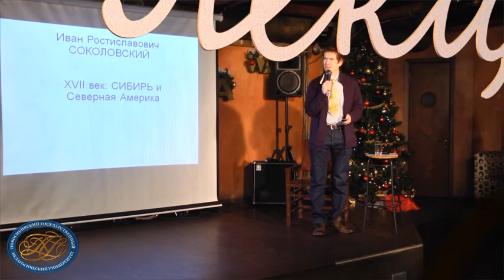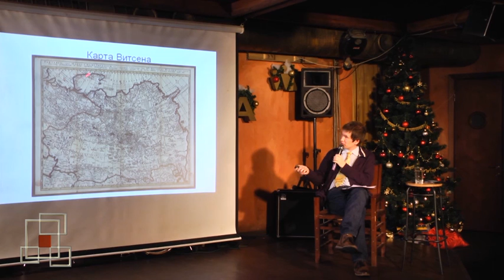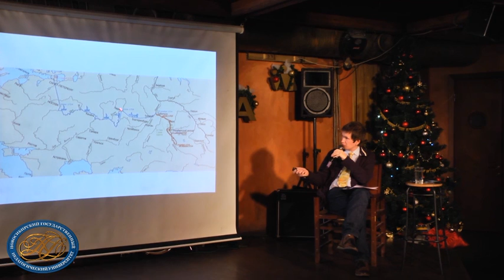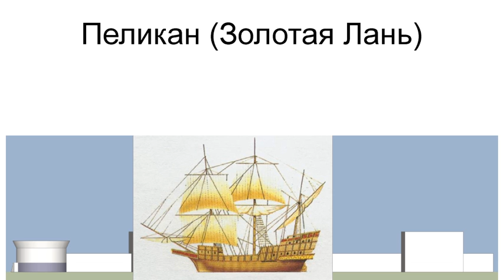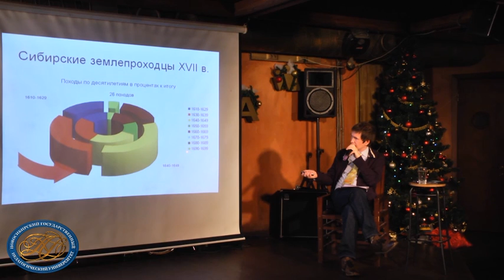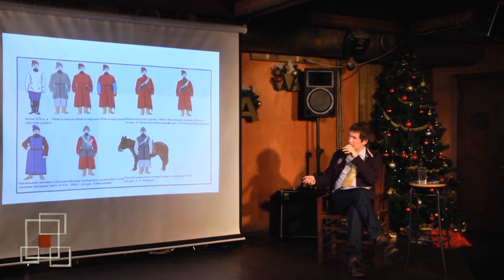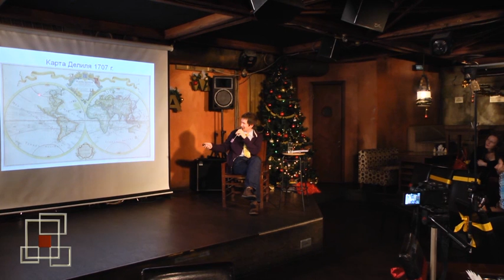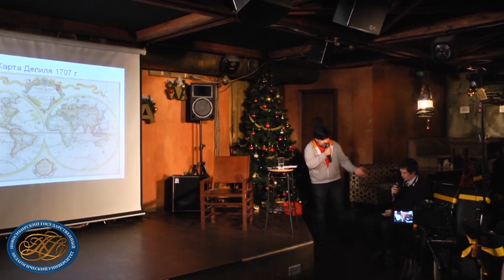XVII век: Сибирь - Америка. Иван Соколовский @ Эврика!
Великие географические открытия связали мир в единое целое. Однако "глобализация" XVI-XVII вв. не была похожа на современную. Как шли процессы европейской колонизации Сибири и Северной Америки? Как мы их сейчас понимаем? В чем было их сходство и различие? Как европейцы переносили сложившиеся навыки на новые территории? В чем были причины конфликтов между «пришлым» и местным населением, экологических катастроф?

Фонд "Академгородок", НИИ КуДА, Н.Г.У. имени Е.Пугачева представляют
межлабораторный проект научное кафе "Эврика!".
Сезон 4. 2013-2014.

Иван Соколовский
XVII век: Сибирь - Америка

Об эксперте
Иван Соколовский закончил исторический факультет НГУ в 1995 г. С 1994 г. работает в Институте истории СО РАН. Один из ведущих специалистов по истории Сибири XVI-XVII в. В 2000 году защитил кандидатскую диссертацию по теме «Участие служилых людей польско-литовского происхождения в присоединении и освоении Сибири в XVII в. (Томск, Енисейск, Красноярск)». Сфера научных интересов: история Сибири XVII в. (история служилых людей, история торговли, история градостроительства).

Ведущий встречи — Александр Дубынин.

Запись от 14 января 2014 года.

«Эврика!» -- это пища для ума.

Партнеры проекта:
Музей науки и техники СО РАН
Институт открытого дистанционного образования НГПУ
Магазин-салон «Белка»
Пресс-служба НГУ
Портал СОРАН.info
New Scientist
Фонд Дмитрия Зимина «Династия»
Портал «Академия новостей»
Большой Новосибирск